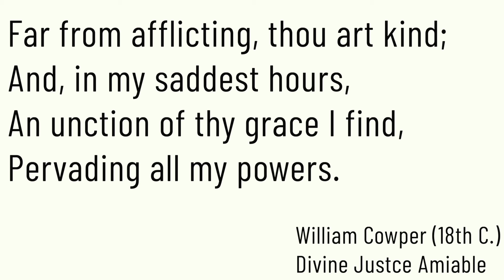Holy Monday 2024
Visual Art:
Caravaggio, “Christ Driving the Money-Changers from the Temple”
Poem:
Divine Justice Amiable by William Cowper